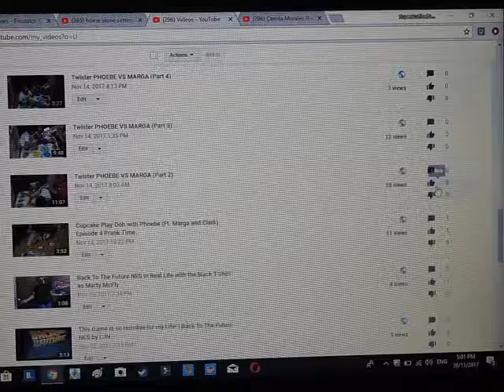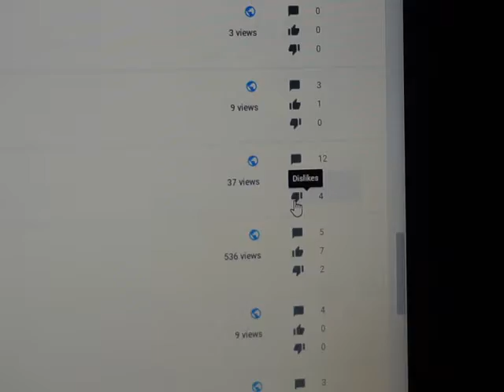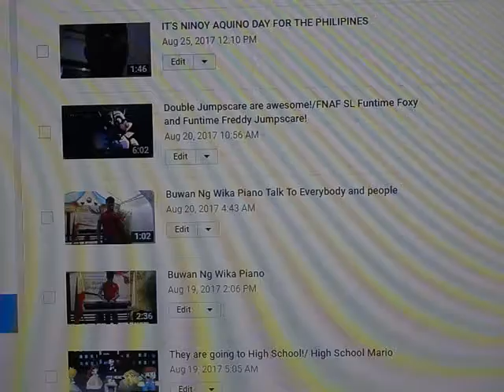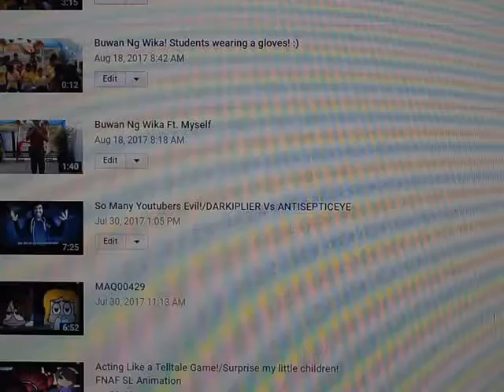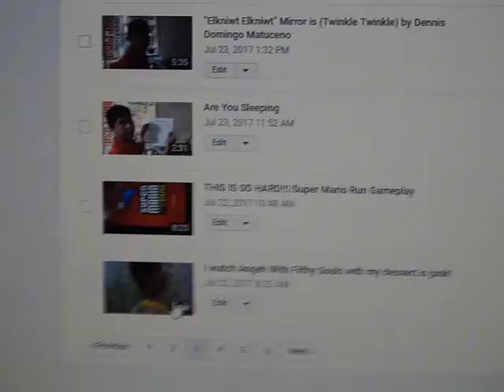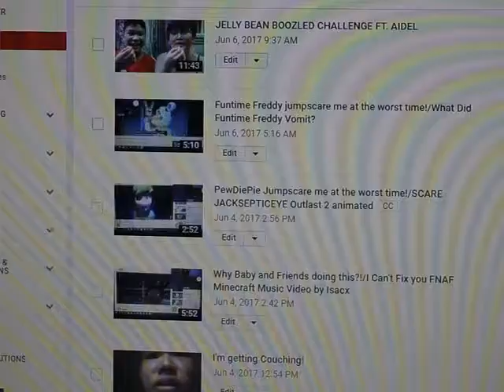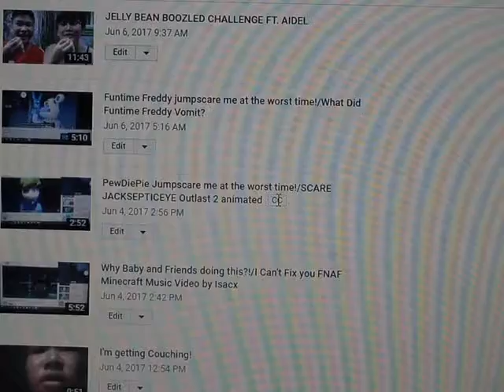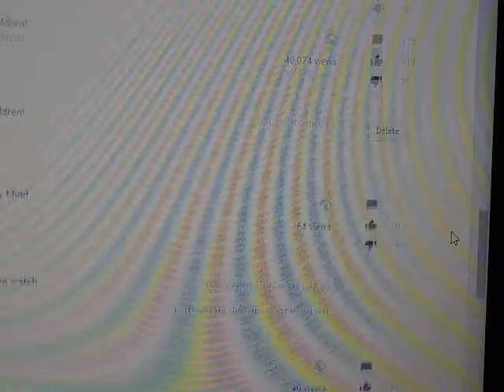SOMEONE ELSE DISLIKES MY VIDEOS!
HEY GUYS I'M BACK AGAIN BUT I HAVE A PROBLEM I GOT A THOUSAND LIKES AND HUNDERED DISLIKES I GOT BUT ALSO THEY JUST DISLIKES MY VIDEOS HOWEVER LIKE SCARY JACKSEPTICEYE OUTLAST 2 AND DARKIPLIER VS ANTISEPTICEYE AND MORE WHO ELSE DISLIKES ALL OF MY VIDEOS BUT ALSO THEY SAID THAT MY REACTION IS A FAKE BUT WHY THEY SAID THAT BUT I REACTING MY VIDEO RIGHT NOW GOD HE'S SO STUPID WHILE HE COMMENT MY VIDEO ON DARK VS ANTI WHEN MY VIDEO IS A FAKE BUT I FORGOT TO FLICKING THE LIGHT WHICH MEANS DARK AND ANTI ARE ARRIVAL I FORGOT THAT.

Please do not dislikes my video or else i'm so mad about it.